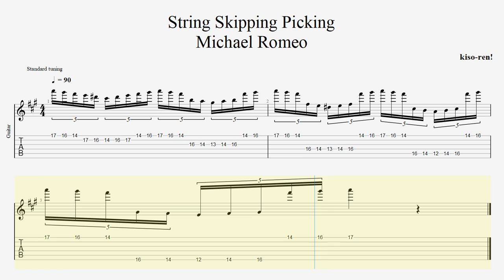マイケルロメオ ギター速弾きMichael Romeo BPM90【Guitar Picking Exercise Vol.28】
■ About kiso-ren ■
Have fun!